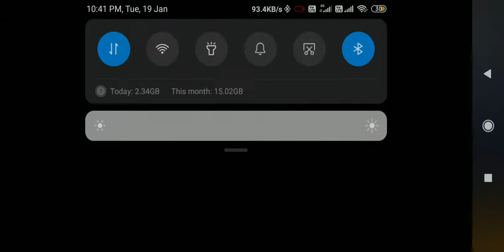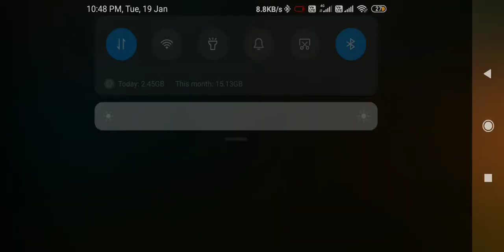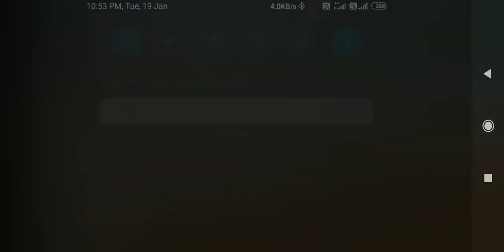Clash squad match gameplay free fire [V S army gaming]